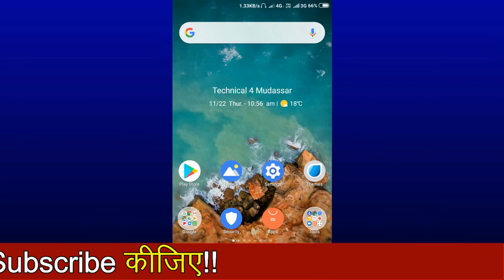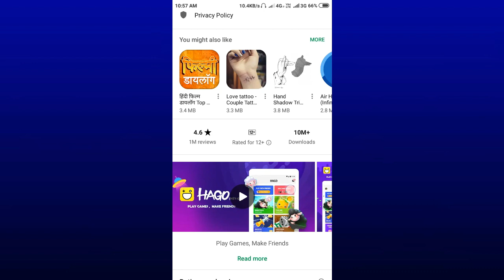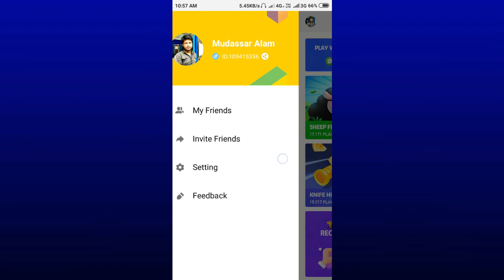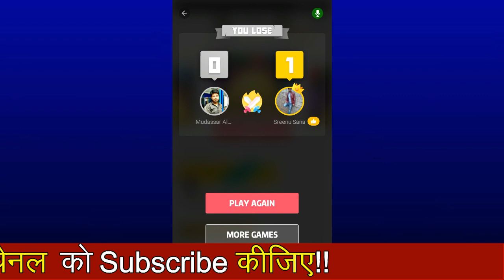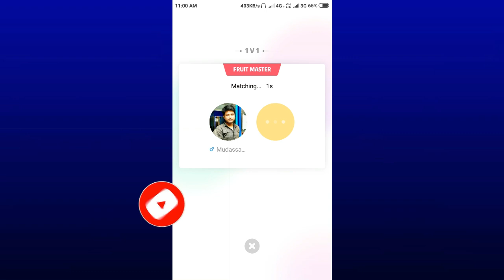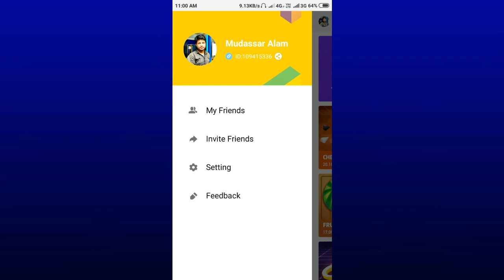हेगो एप्प से पैसे कैसे कमाते है|| How to earn money from hago in hindi/urdu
hello dosto aaj ki Iss video me hum ne aap sabhi bataya hai ki kaise aap sabhi log hago app se achhe khase paise kama sakte ho apne android mobile se

1. घर बैठे कमाएं 12000 रुपये महीने के इस एप्लीकेशन से

2. घर बैठे कमाएं 11,000 रुपये महीने के इस एप्लीकेशन से

ypur queries